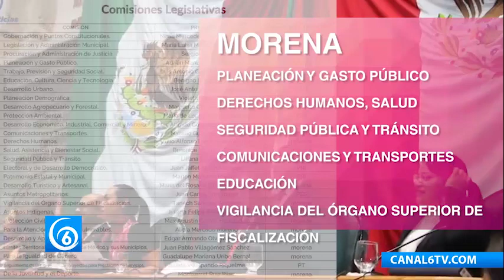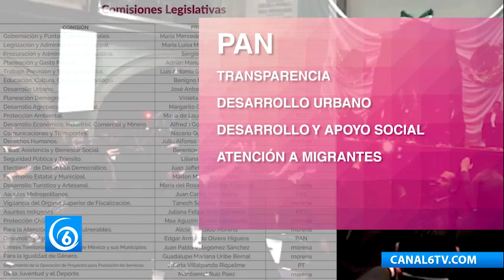Morena se queda con 17 de 35 comisiones en el congreso del Edomex